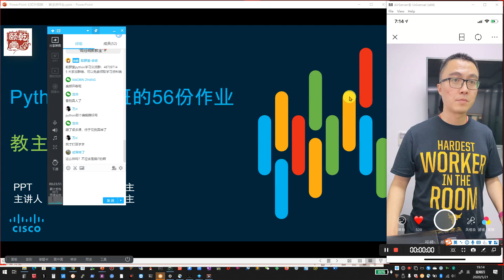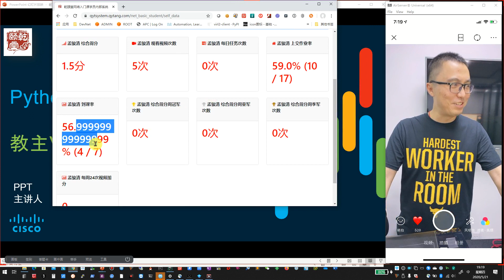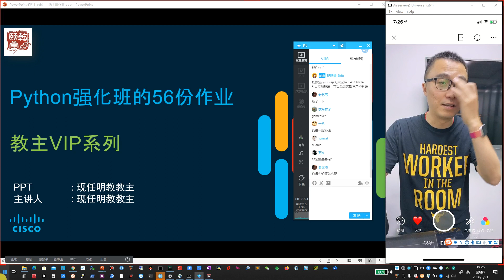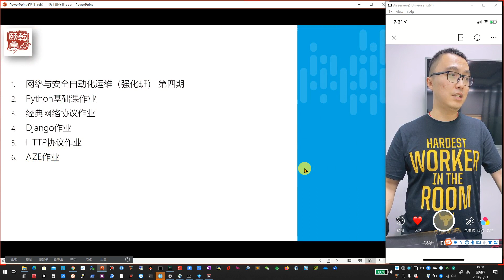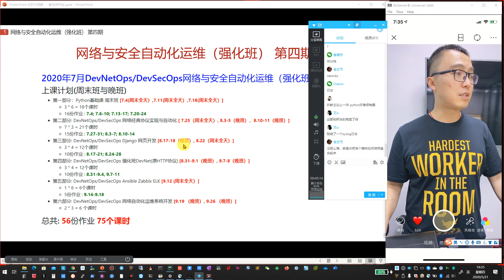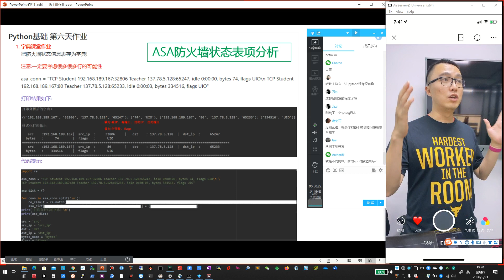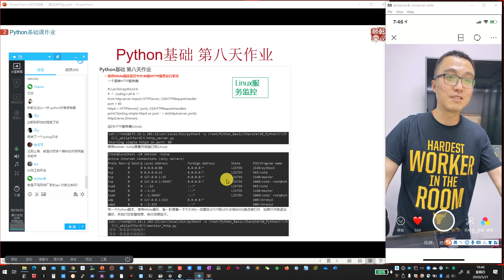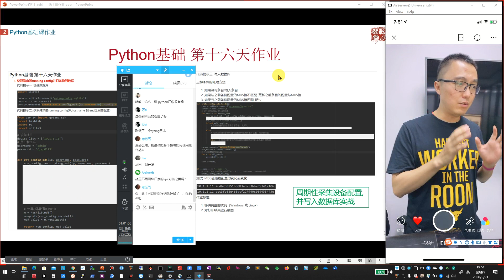教主给你讲讲Python作业的重要性,56份作业每一个都是精彩的实际案例 1